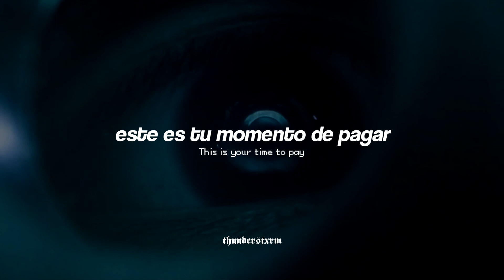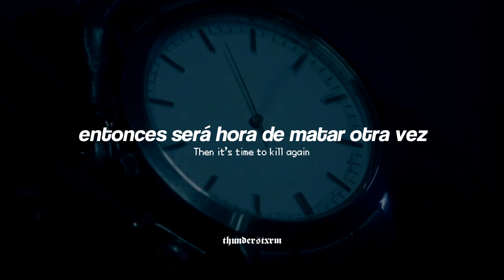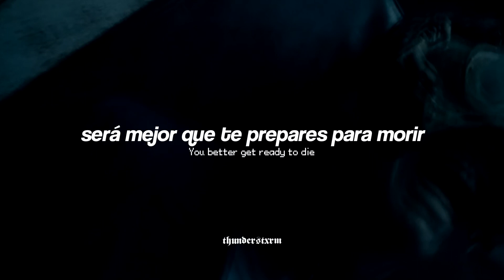Andrew W.K. ; Ready To Die /// Saw X (Español)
Holaaaa, espero les guste esta traducción con la trampa de los ojos en Saw X de fondo. Los quiero mucho!

✧ Créditos
Canción: "Ready To Die" interpretado por "Andrew W.K." en "I Get Wet" (2001)
Video: Saw X (2023)